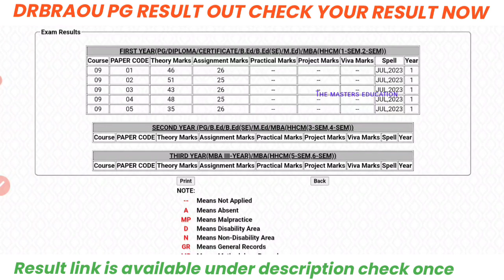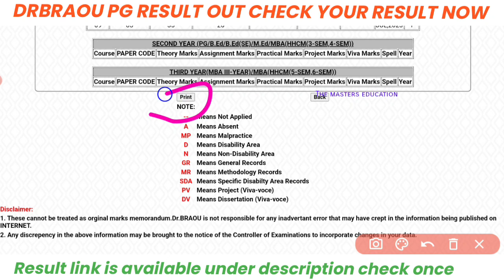DRBRAOU PG RESULT OUT 2023 PG 1ST YEAR 2ND YEAR RESULT MA MSC MCOM MBA BED MED అంబేద్కర్ ఓపెన్ 2023